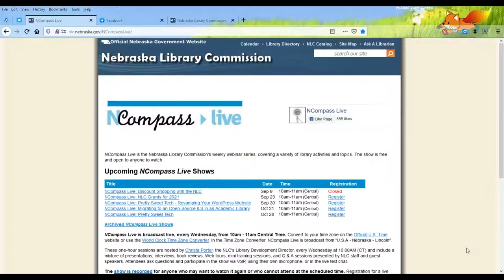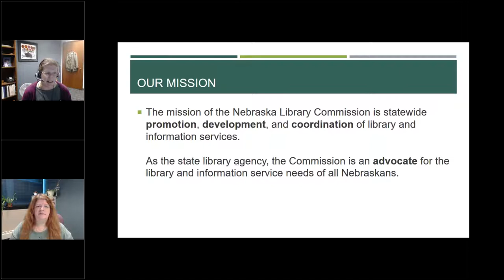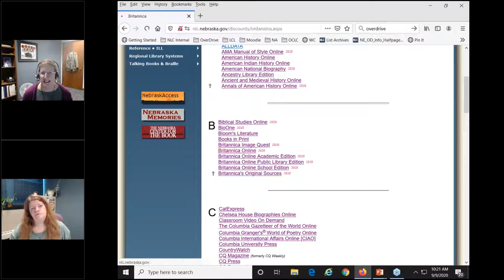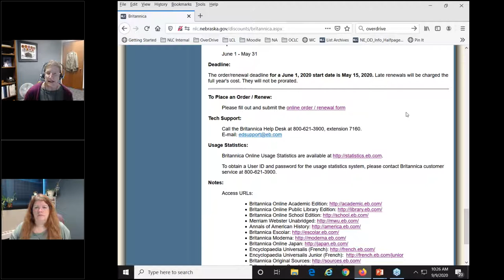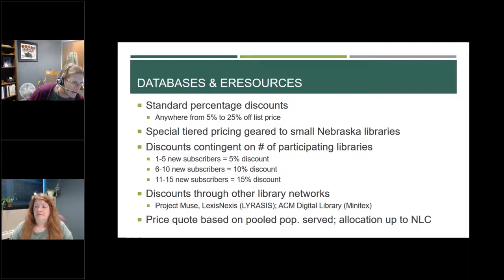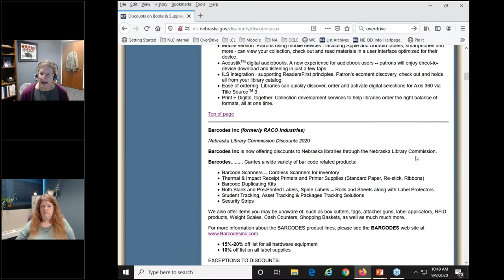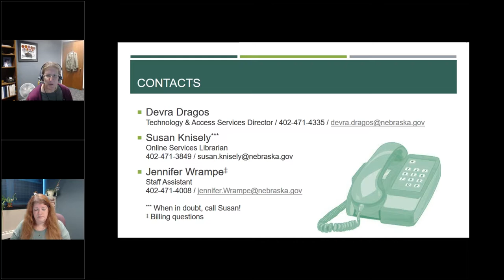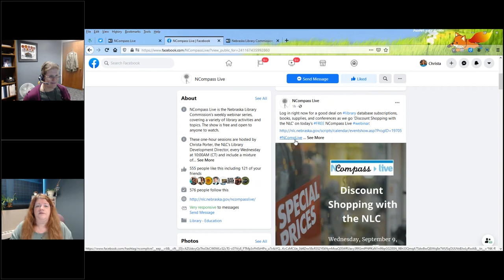NCompass Live: Discount Shopping with the NLC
If you're a Nebraska librarian and you aren't aware of discount opportunities available through the Nebraska Library Commission, then this episode of NCompass Live is for you! Susan Knisely, Online Services Librarian at the Nebraska Library Commission, will talk about discounts on database subscriptions, books, supplies, and conferences, and clue you in on how you can not only find this information on our website, but also, in many cases, have it delivered to your inbox! If you don't already know about these savings opportunities, this is an episode you can't afford to miss!